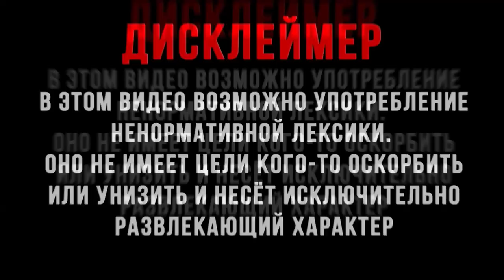Спидран игры Jump King